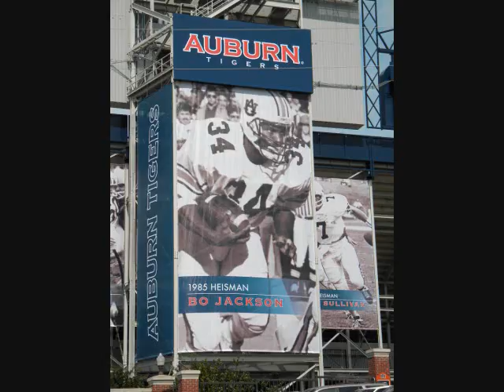Sealy Family in 2009.wmv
Sealy Family in Huntsville, AL, made in 2009.